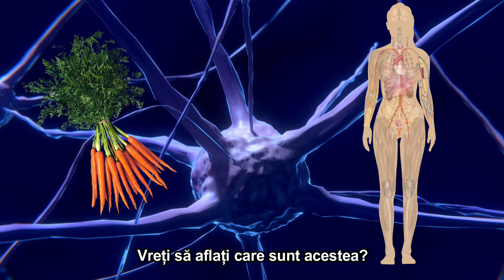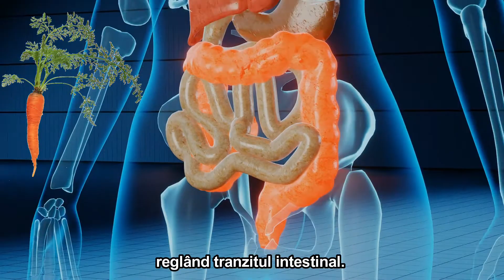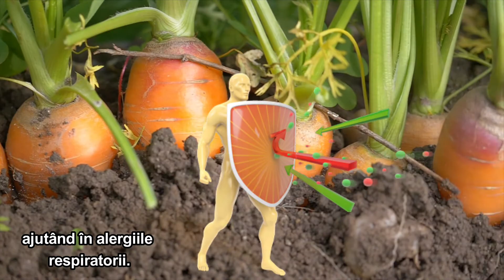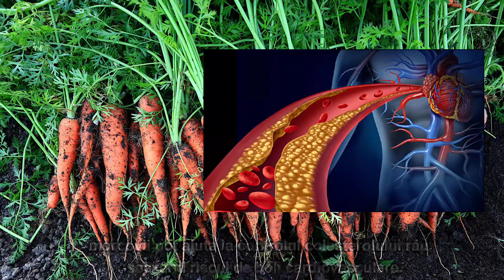De ce Este Bine să Mâncăm mai Multi Morcovi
🥕 Astăzi vom afla 7 motive pentru a consuma  morcovi, beneficiile pe care aceștia le aduc sănătății noastre și care sunt contraindicațiile de consum.

00:00 Cu toții știm că morcovii mențin sănătatea ochilor.
Însă ei aduc mult mai multe beneficii organismului nostru.
Vreți să aflați care sunt acestea?

00:18 #1 Împiedică apariția bolilor de ochi

01:09 #2 Îmbunătățesc digestia

01:22 #3 Combat anemia

01:35 #4 Întăresc sistemul imunitar

02:04 #5 Fac pielea mai frumoasă

02:34 #6 Îmbunătățesc funcționarea creierului

03:24 #7 Contribuie la reducerea colesterolului

03:46   ***Contraindicații***

Consumul excesiv de morcovi, sau de suc de morcovi, duce la colorarea pielii de la galben, la portocaliu. Această decolorare este cauzată de beta-caroten și poate fi văzută în palme, pe mâini, față și tălpi.

Persoanele care suferă de diabet, probleme intestinale, nivel scăzut de zahăr sau probleme hormonale ar trebui să consulte medicul înainte de a include morcovii în dieta lor. Aceștia interacționează cu astfel de afecțiuni și declanșează simptomele, agravându-le.

Acest conținut este strict de opinie și are doar scop informativ și educativ. Nu este destinat să ofere sfaturi medicale sau să înlocuiască sfatul sau tratamentul medical de la un medic personal. Toți spectatorii acestui conținut sunt sfătuiți să-și consulte medicii sau profesioniștii calificați în domeniul sănătății cu privire la întrebări de sănătate specifice.

Free videos & images for commercial use, which does not require attribution, from Pexels, PxHere, Pixabay,